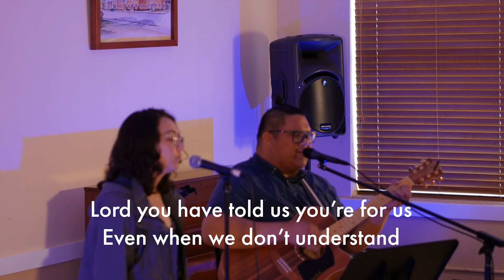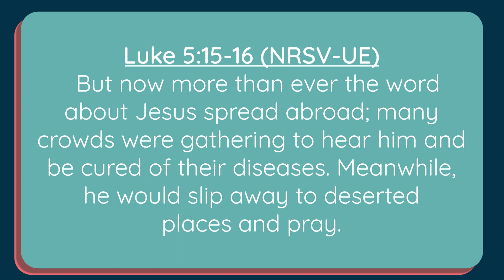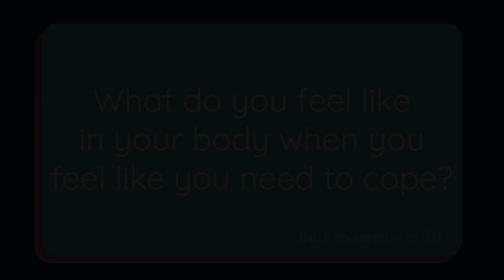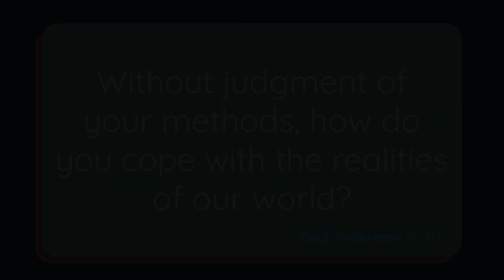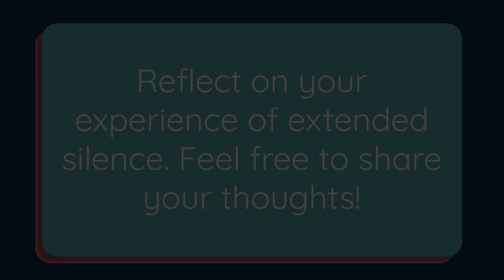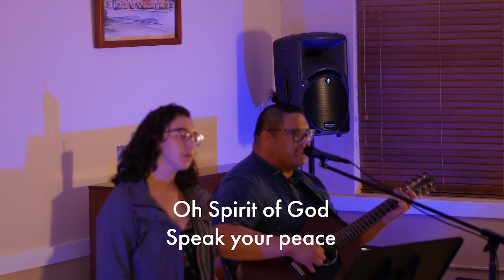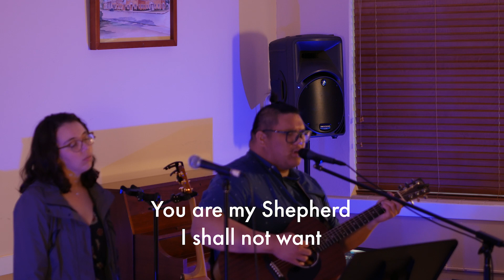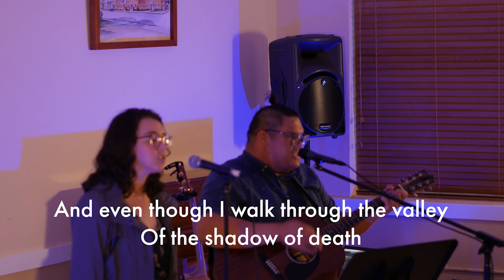Practicing Faith: Silence - The Table (March 1, 2023)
Welcome to The Table.

Our book study for Lent, "Embracing the Uncertain" by Magrey deVega

Songs this week:
Who You Say You Are, by Common Hymnal
Dust We Are and Shall Return, by The Brilliance
Now and at the Hour, by The Brilliance
Psalm 23 (Surely Goodness, Surely Mercy), by Shane & Shane

Scriptures used:
Luke 5:15-16 (NRSV-UE)

To support the mission of First UMC Sanford in a variety of ways,

Love Thy Neighborhood.